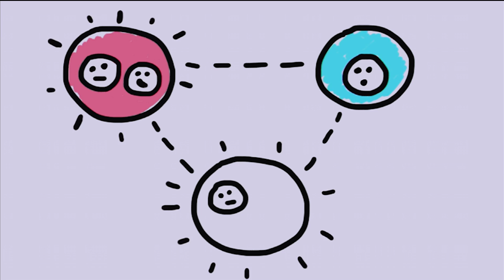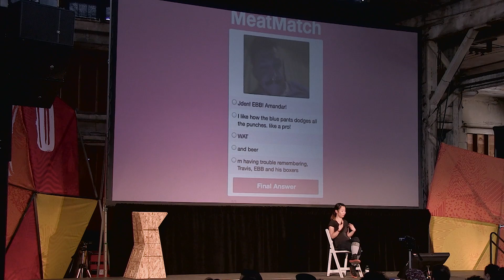Edna Piranha, Meatspace - XOXO Festival (2014)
Last year, Edna Piranha (aka Jen Fong-Adwent) launched Meatspace, a chatroom that snaps a two-second animated GIF of your face every time you post. No usernames, no registration, and no history—messages last minutes before being deleted forever. The results were unexpected: a tight-knit community of virtual strangers turned real-life friends.